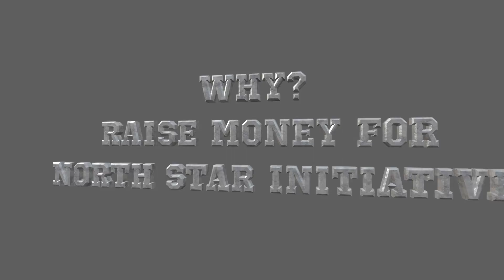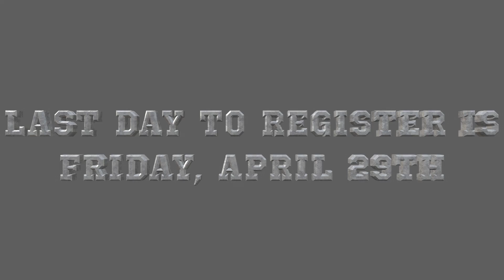Go Gaga Tournament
Gaga Tournament Registration

When? April 30th, 2016, Starts at 12 o'clock & goes until we have a winner

Who? Teams of 6, High school age and up

Where? Encounter Church of Palmyra
(220 Campbelltown Road Palmyra, PA 17078)

How much? $10 per person

Why? The youth group of Encounter Church of Palmyra is hosting a Gaga Tournament in order to raise money for North Star Initiative, a non-profit organization that is taking action to raise public awareness and the necessary funds to open Lancaster County's first restoration home for survivors of human trafficking and sexual exploitation.

Last day to Register is Friday, April 29th by 7pm!